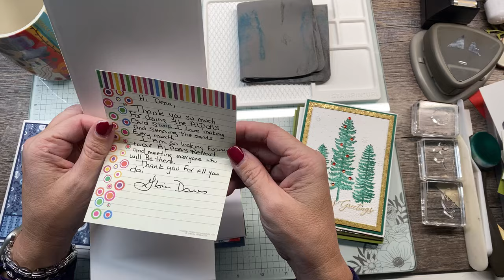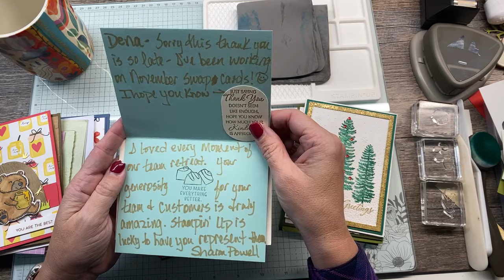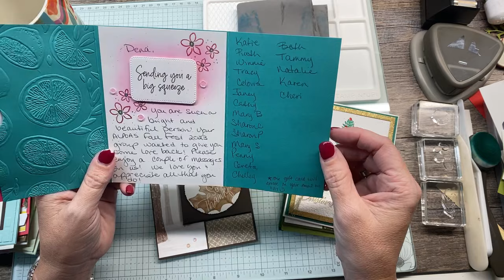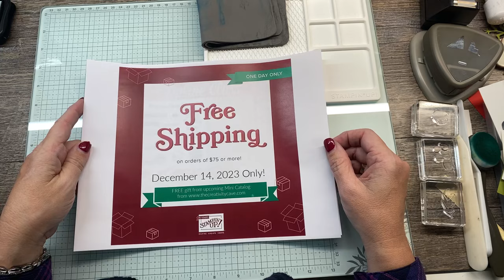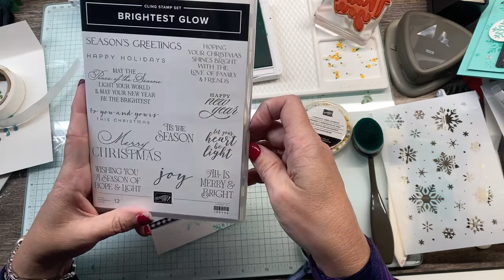Dec 13, 2023 LIVE with The Creativity Cave!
Spend $50 or more and you'll get the Garden Walk All Star Video Class Bundle PDF FREE (Dec 1-31, 2023) or you can purchase it for $15

💻Blog Post for this project with complete list of supplies for this project

🌺January's Sunshine and Creativity Delivered Subscription Box is ALL about BRAYERS.

🎁Want your products at a discount? Check out the details here: When you purchase the Starter Kit, you'll get $125 in products for just $99 plus tax and you can enjoy a discount off your supplies!
Ready?

Or click on the links below to shop--remember when you shop with The Creativity Cave, you'll become a VIP Rewards member! Details on my blog. All orders of $50 or more will receive the Current All Star Tutorial PDF from me or you can purchase it for $15 (instant download)